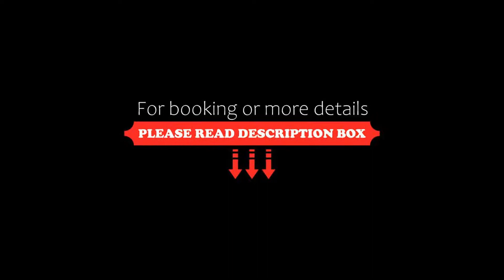Hampton Inn Saskatoon South, Saskatoon, Canada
About Property:
Hampton Inn Saskatoon South is set in Saskatoon, within 7 km of TCU Place and 2.7 km of Saskatchewan Western Development Museum. This 4-star hotel offers an ATM and a concierge service. The accommodation offers a fitness centre, free WiFi throughout the property and a 24-hour front desk.
All guest rooms come with air conditioning, a flat-screen TV with cable channels, a microwave, a coffee machine, a shower, a hairdryer and a desk. The units feature a private bathroom, free toiletries ...
Property Type: Hotel
Address: 105 Stonebridge Blvd , S7T 0G3 Saskatoon, Canada
Searching For
1. Hampton Inn Saskatoon South - Saskatoon - Canada
2. Hampton Inn Saskatoon South - Saskatoon - Canada Address
3. Hampton Inn Saskatoon South - Saskatoon - Canada Rooms
4. Hampton Inn Saskatoon South - Saskatoon - Canada Amenities
5. Hampton Inn Saskatoon South - Saskatoon - Canada Offers and Deals
Audio Credit:
Track Title: Reasons To Hope
Artist: Reed Mathis